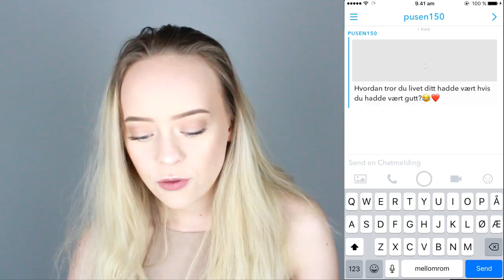SNAPCHAT Q&A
Dersom du likte videoen, setter jeg pris på om du gir den en tommel opp!
• Sosiale Medier •
Instagram ›› sarahoydahl
Snapchat ›› sarahoydahl
Periscope ›› sarahoydahl
Twitter ›› sarahoydahl
• Bli med i Nordic Screens/Nordic Open du og! •
Jeg håper du likte videoen, ha en strålende dag videre! xoxo